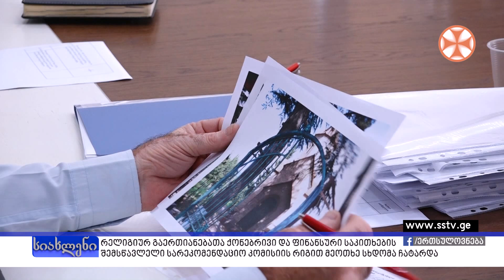რელიგიურ გაერთიანებათა ქონებრივი და ფინანსური საკითხების შემსწავლელი რიგით მეოთხე სხდომა ჩატარდა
რელიგიურ გაერთიანებათა ქონებრივი და ფინანსური საკითხების შემსწავლელი სარეკომენდაციო კომისიის რიგით მეოთხე სხდომა ჩატარდა